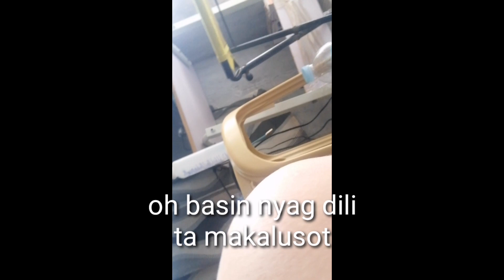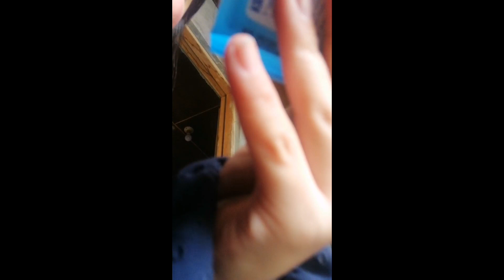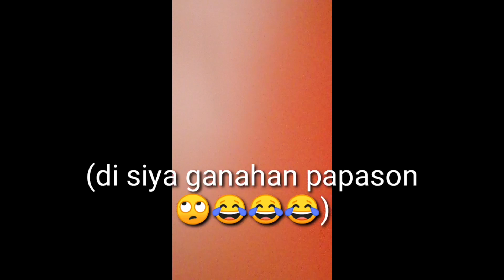I DID MY MAKE UP HORRIBLY TO SEE HOW MY BOYFRIEND REACTS *PRANK*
I tried this prank that I've seen in Youtube lately, where girls did their makeup badly or horribly and saw their boyfriend's reaction.

I did not expect that he's fine to go out with me even if my make up looks so bad., for him it's all okay.

 Isn't it so bad? HUHUHU

I failed because my boyfriend was sooooo good.

This is just for fun, I hope you enjoy this video